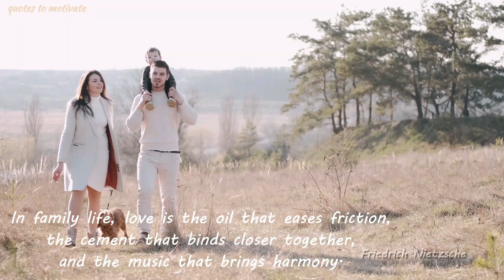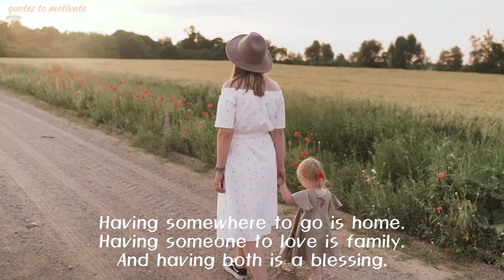Quotes For The Day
Music Background
Wondershare Filmora Coffee Break